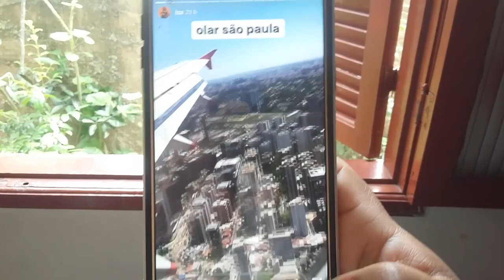Aconteceu uma coisa maravilhosa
Oi pessoal esse é mais um vlog do meu dia a dia mostro como foi minha reação quando vi que a cantora Iza compartilhou meu video e um pouco sobre meu dia. Espero que gostem, não se esqueçam de curtir.